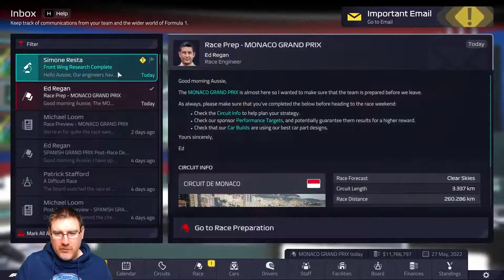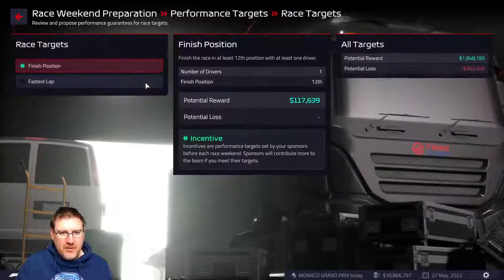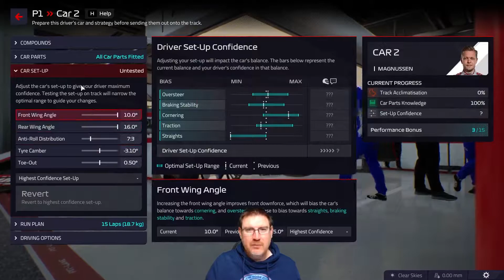F1 MANAGER 22: MONACO GP - QUALIFYING: K-MAGS DRIVING LESSON! - Kicking Haas Ep13: F1 Manager 2022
Welcome to my F1 Manager 2022 career with Haas F1 as we look to take our team to the top of the Formula One World Championship! In today’s episode, we’re at the Monaco Grand Prix with our newly appointed American driver Logan Sargeant joining Kevin Magnussen on the grid, but K-Mag needs a quick driving lesson before we begin!